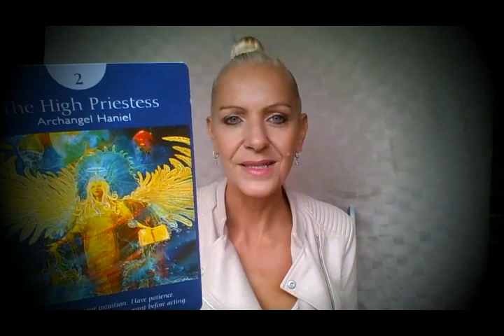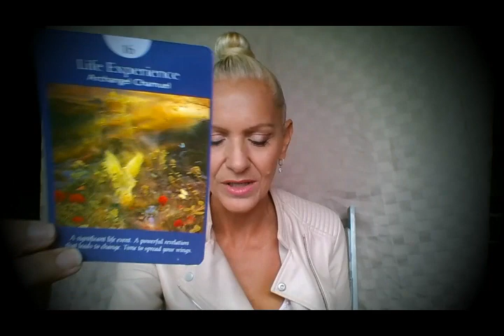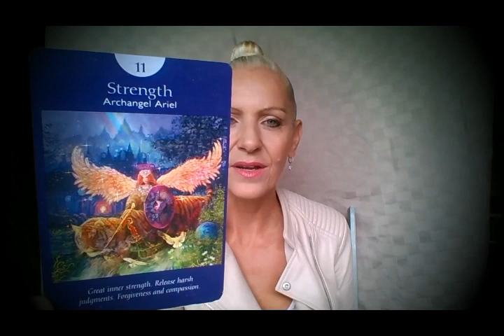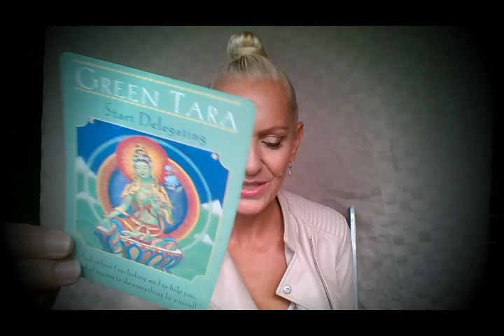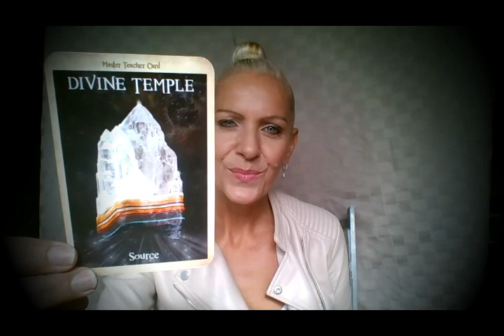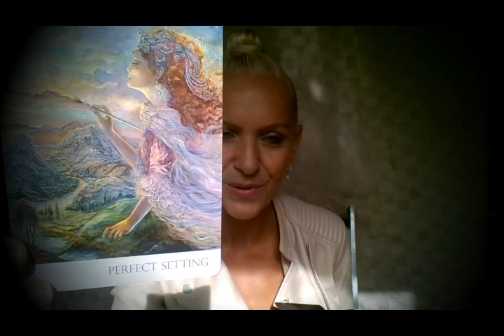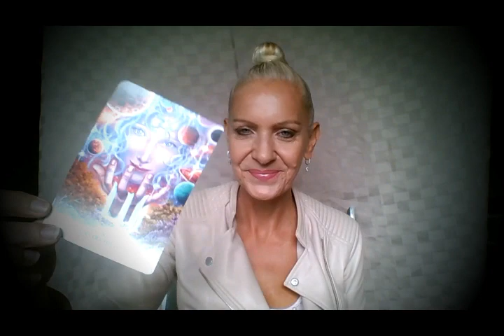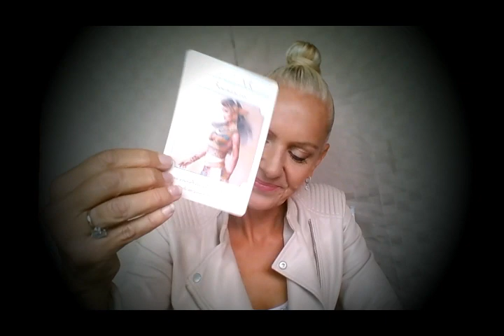Sagittarius 15 - 30th June 2018 *Big Changes* Coming FAST!!!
Exciting News and Powerful Revelations Coming!!! The Inflow of Abundance is on the cards...Sagittarius this is your mid-month Tarot Reading for June 15th - 30th 2018 with Rose Burnett, Mind Body Soul Balance.

(Prices start from $30 AU)

Rose Burnett